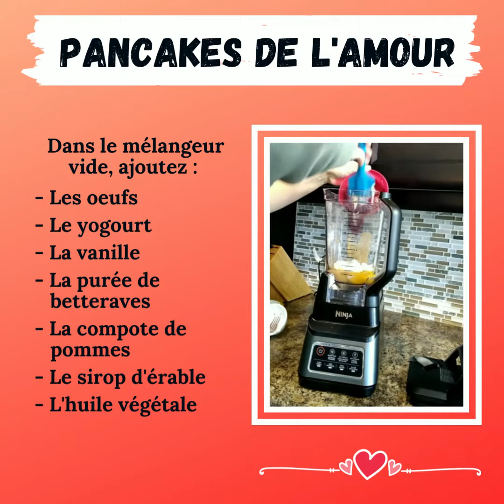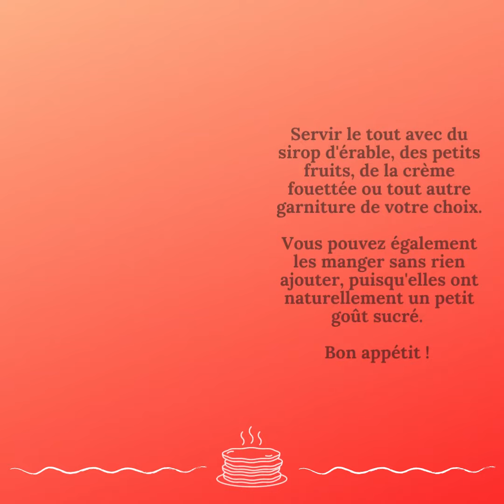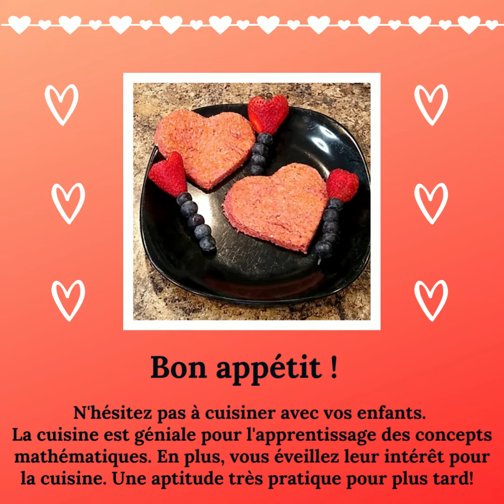Valentine’s Day Breakfast / Déjeuner de Saint-Valentin